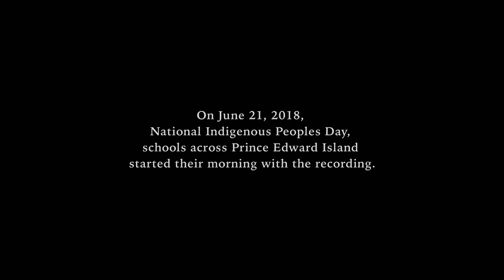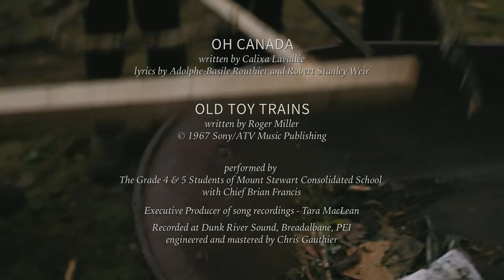Oh Kanata - Prince Edward Islanders bring Mi'kmaq language alive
We have the truth. Now how do we reconcile?  Harmony Wagner and Jason Rogerson, of Periscope Pictures have documented a small community in Prince Edward Island taking steps along the road to reconciliation and invite you to join them.

The Abegweit First Nation and the grade four/five class of Mount Stewart Consolidated School work together to make steps along the road to reconciliation.  With the help of Georgina and Chief Brian Francis and singer/songwriters Catherine MacLellan and Tara MacLean, the next generation uses the universal language of music to speak volumes. Written and directed by Harmony Wagner of Periscope Pictures, this short documentary was made possible with the support of the PEI Culture Action Plan. Read the feature story